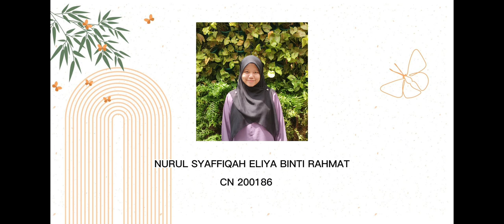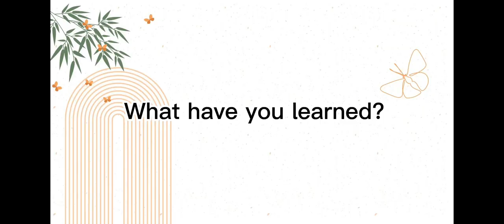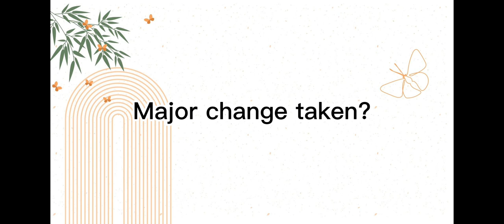UHB 12902 | ENGLISH DEVELOPMENT & ENGAGEMENT | REFLECTIVE VLOG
Assalamualaikum & hello everyone! This is my reflective vlog for my individual assignment.